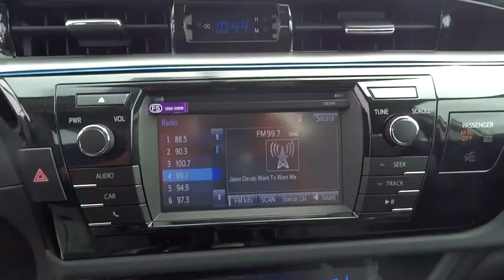2015 Toyota Corolla San Rafael, San Francisco Bay Area, San Francisco, CA 235037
2015 Toyota Corolla
2015 Toyota Corolla S Plus - Stock#: 235037 - VIN#: 5YFBURHE7FP341914

Toyota Marin
445 Francisco Blvd East